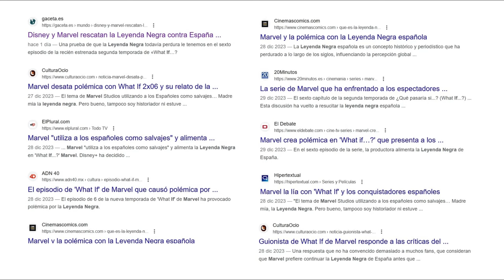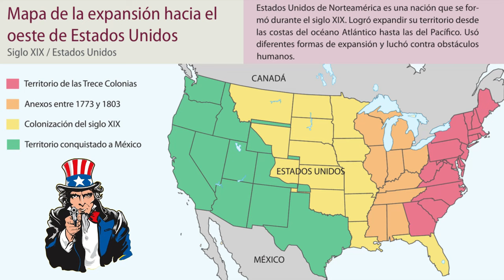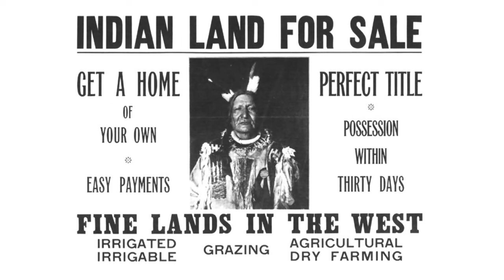MARVEL y Disney promueven la Leyenda Negra Española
MARVEL y Disney siguen promoviendo la Leyenda Negra contra España y la Hispanidad.